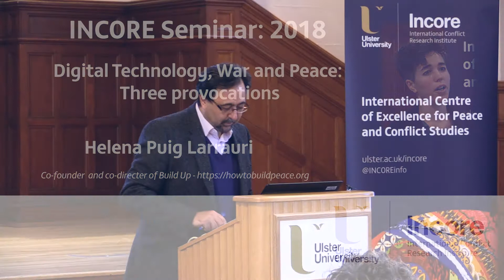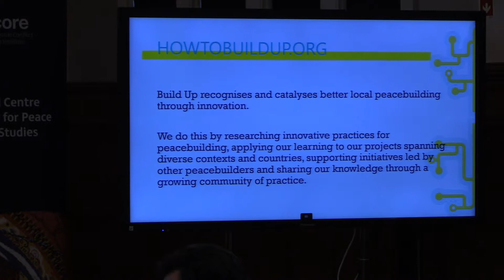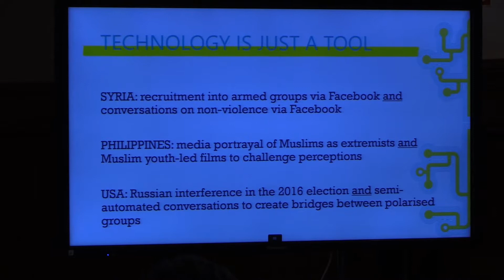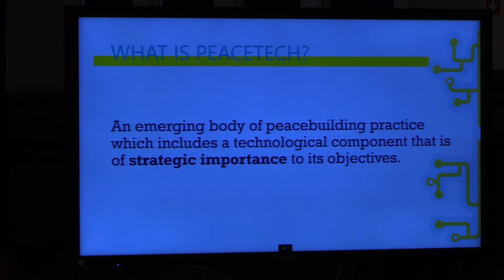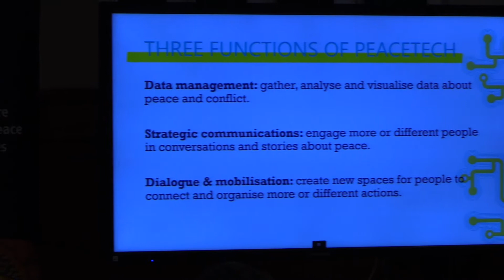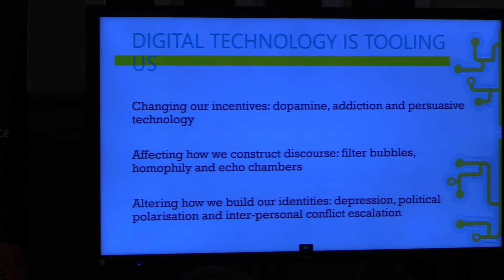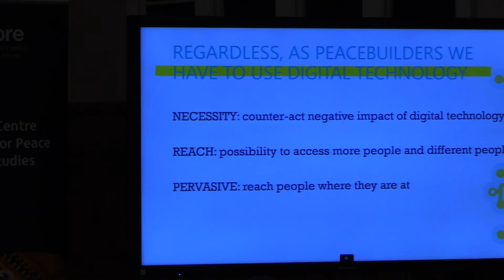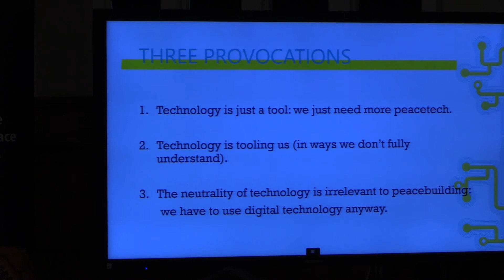Digital Technology, War and Peace: Three provocations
Is digital technology creating the conditions for more polarisation, discord and (eventually) violence? Or do digital technologies offer new and exciting ways to connect, find common ground and build peace? Drawing on practical experiences of local peacebuilders around the world, this talk will explore the way digital technology interacts with the dynamics that drive war and peace.

Helena Puig Larrauri co-founded and now co-directs Build Up, an organisations that works with civic activists and authorities to identify and apply technology-supported methods and innovative practices to resolve conflict and build peace. She has consulted for and advised UN agencies, multi-lateral organisations and international NGOs on innovations that increase the reach and impact of peacebuilding. Previously she led a peacebuilding program in the Nuba Mountains of Sudan for the United Nations Development Program. Helena has been invited to speak about innovation in peacebuilding by venues including SXSW Interactive, Geneva Peace Talks, Geneva Peace Platform, The Hague Institute of Global Justice, IPI Vienna Seminar, Northwestern University, MIT's Centre for Civic Media and the United States Institute of Peace. She previously served on the Boards of International Alert, ImpactHub Barcelona and the Stand-by Task Force, and currently serves on the Board of Elva Community Engagement.

Event supported by:
Centre for Democracy and Peace Building, Build Up,
INCORE (International Conflict Research Institute), Nerve Centre